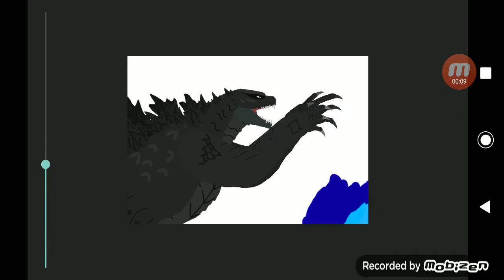ribith of all Monsters ep 5